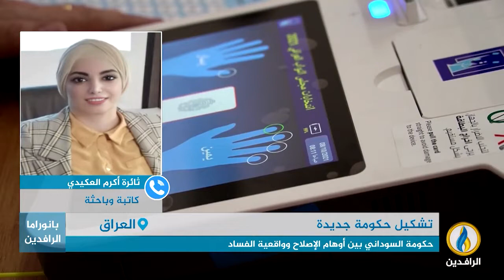مداخلة ثائرة أكرم العكيدي بشأن تصويت البرلمان في العراق على حكومة شياع السوداني